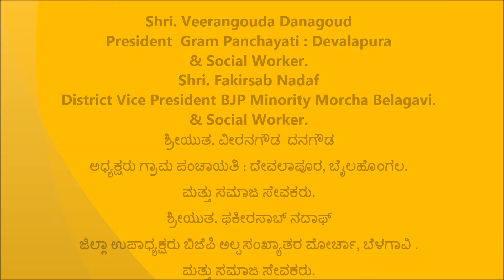Veerangouda Danagoud [ ಅಧ್ಯಕ್ಷರು ಗ್ರಾಮ ಪಂಚಾಯತಿ : ದೇವಲಾಪೂರ, ಬೈಲಹೊಂಗಲ ]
Fakirsab Nadaf [ ಜಿಲ್ಲಾ ಉಪಾಧ್ಯಕ್ಷರು ಬಿಜೆಪಿ ಅಲ್ಪಸಂಖ್ಯಾತರ ಮೋರ್ಚಾ, ಬೆಳಗಾವಿ ]